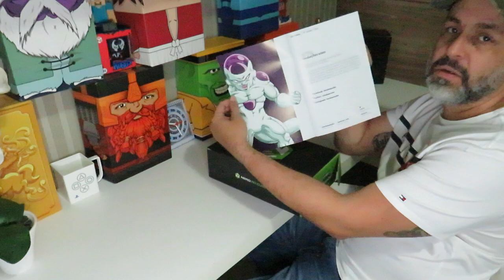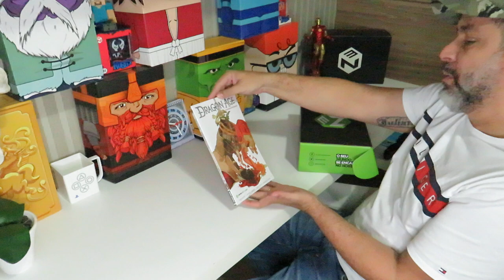[UNBOXING SPECIAL NEED FOR NERD AO CUBO]- JUNHO 2021